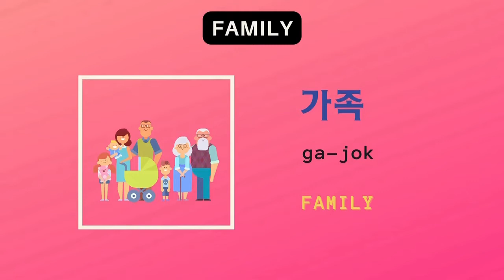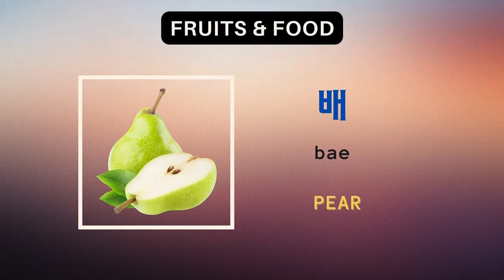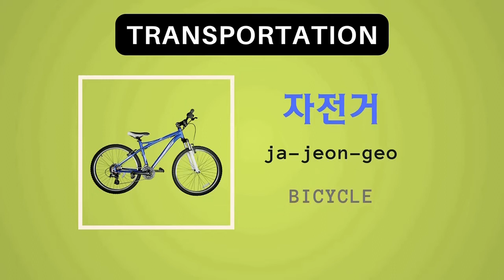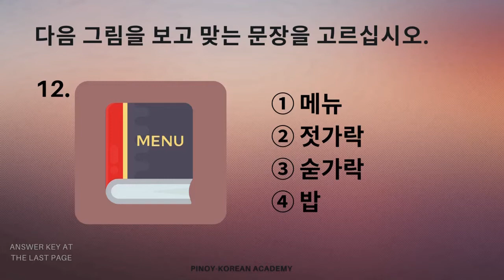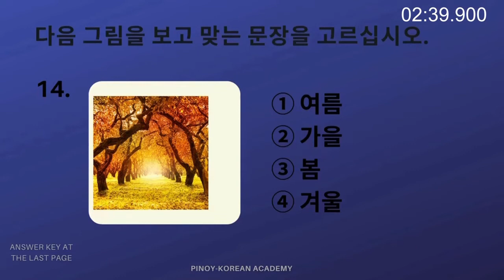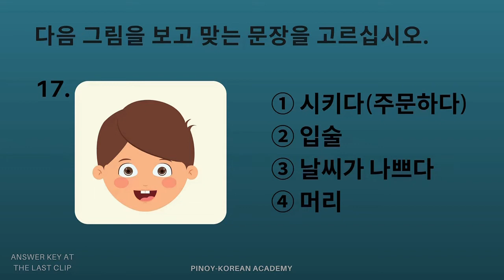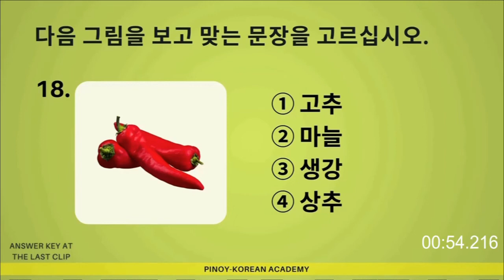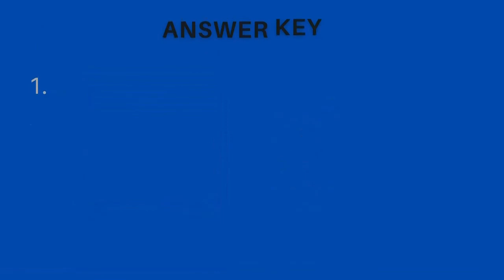Korean Vocabulary: Compilation 2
📚 Enhance your Korean language skills for EPS TOPIK, TOPIK, and KIIP exams with our comprehensive vocabulary lesson! Whether you're preparing for EPS TOPIK, TOPIK, or KIIP, this video is packed with essential Korean words and phrases to help you succeed. Expand your Korean vocabulary and boost your language proficiency with this informative tutorial.